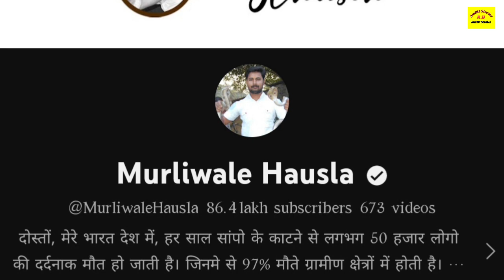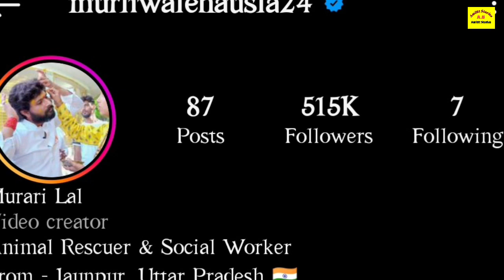Murliwale Hausla Lifestyle & Biography? Family, House, Cars, Income, Net Worth, Struggle, Success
This Video Based Internet Research Only.